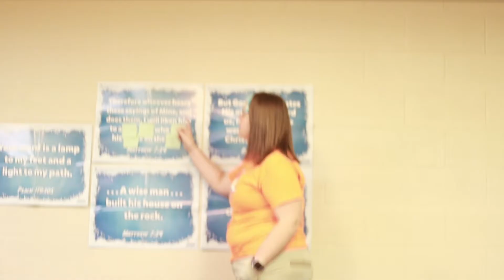VBS 2017 Operation Arctic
First Baptist Church of Arkansas City, KS VBS 2017